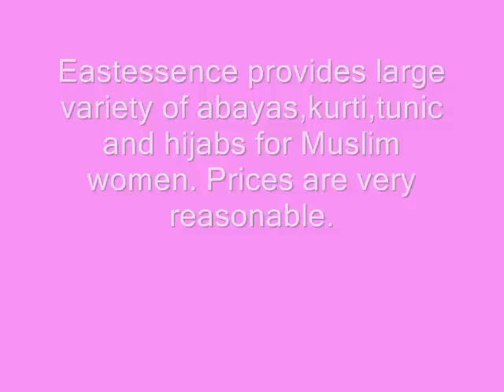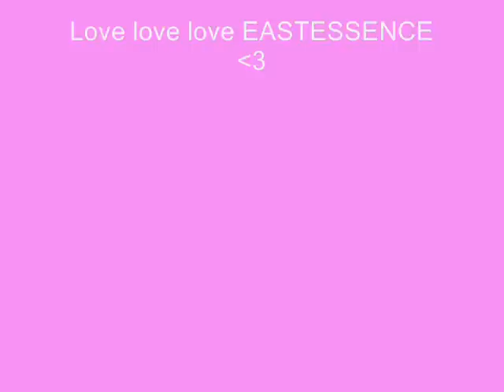EastEssence.com Review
Assalam alaykum sisters, I converted in Islam about 5 years ago. alhamdulillah. And i started wearing abayas and jilbab since 2009. It was very hard for me to find an abaya store here where i live, i'm so glad to find Eastessence.com
To be honest, i haven't find any shop with very afforable price with a convienent quality. No 1 thing that i love love love about Eastessence.com is that you can customize your abaya length. it is very hard to find an abaya with enough length for tall woman like me. I still wear my first abayas that i got from Eastessence.com back in 2009. Most of their abayas are very wearable, lightweighted and wrinkle free.
Eastessence.com is the only one website that i use to get my abayas and jilbabs.